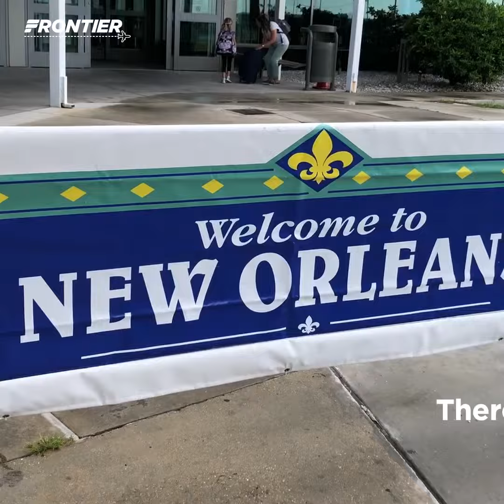Let's Fly to New Orleans with Diana